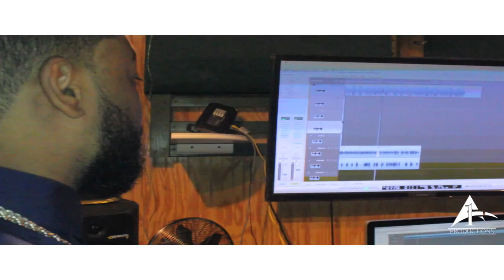Studio Life with N-O Vlog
PSMG/A1 PRODUCTIONS sat down with  856 native N-O to discuss his upcoming mixtape "Chulo" and to see really how is it to be in the studio with him.